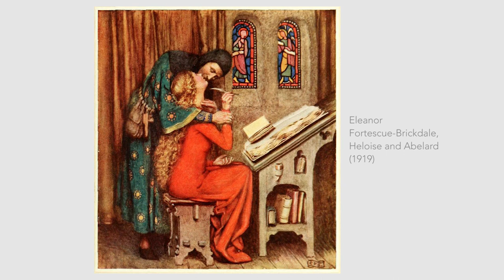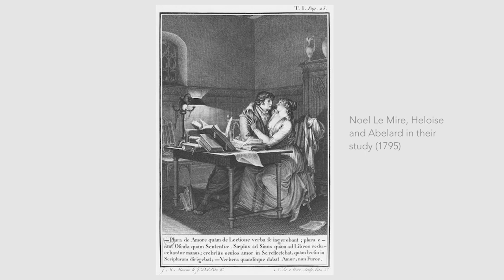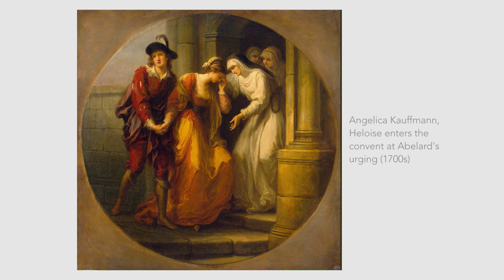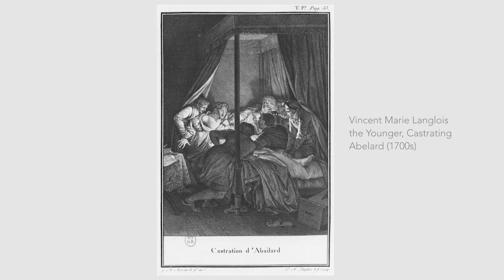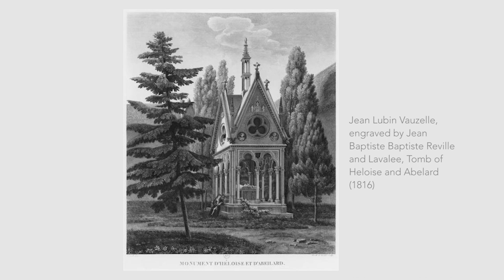Heloise and Abelard Love Story | LittleArtTalks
The heartbreaking love story of Heloise and Abelard.

Let’s Connect!